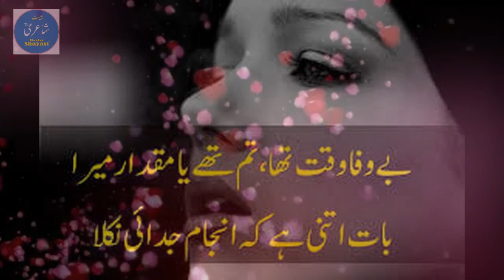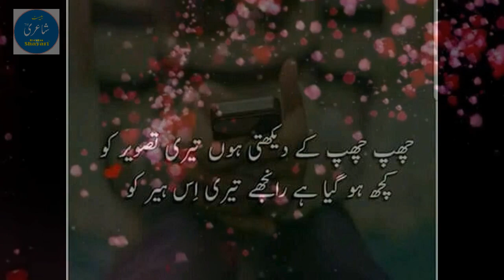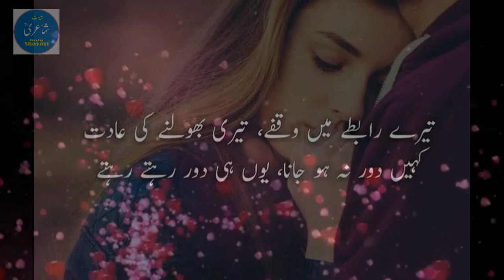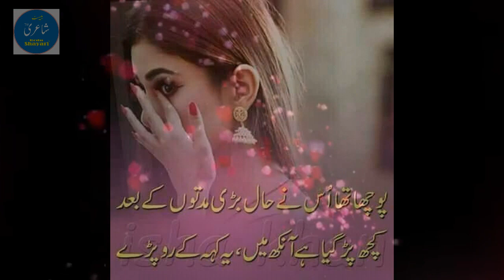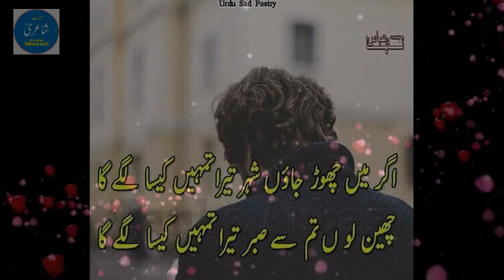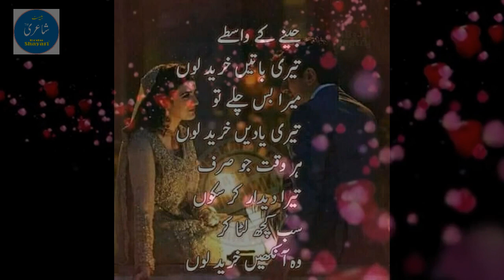Dil Ka Haal Jo Samjh Sake Wo Insan Chahye | 2 Line Sad Poetry | 2 line Hindi Poetry | Zahid Rafique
Best Urdu Shayari Present : 2 Line Sad Poetry.

Voice By : Zahid Rafique.
Edit By :
Zahid Rafique.
Producer : Zahid Rafique.
Label : Best Urdu Shayari Channel ✅
Production : Zahid Rafique.

Best Urdu Shayari Is your own Channel.
Best Poet's Poetry in Urdu and Hindi here.
Pakistani and Hindi Poet's Poetry
We Need Your Support for more Best urdu Shayari for you.

Roti Khareed Laya Hoon | Heart Touching Urdu Sad Poetry Ever | Crying Words Written By Danish Aziz

Best Urdu Short Story | Allah Banday Ko Saza Kiyn Daita He | Life Changing Waqya | Best Urdu Stuff

Libas Tan Se Utaar Dena | Heart Touching Sad Urdu Poetry Ghazal | This Poetry Will Makes You Cry

Jaun Elia Best Urdu Poetry
Best Urdu Shayari
Motivational Urdu Poetry
Urdu Sabaq Amoz Kahanyan
Moral Stories in urdu hindi
Zahid rafique Poetry
New Best urdu Poetry of Every Year

Regards
Best Urdu Shayari.(Stuff)